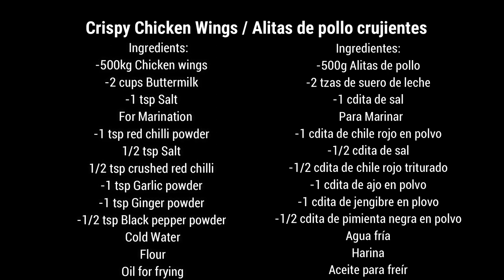Crispy Fried Chicken Wings Recipe / Alitas de Pollo Crujientes / Fried Chicken Wings Recipe.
*Weclome to Sameena´s Kitchen*
Today recipe is how to make Crispy Fried Chicken Wings Recipe by Sameena´s Kitchen.
  Ingredients:
-500kg Chicken wings
-2 cups Buttermilk
-1 tsp Salt
   For Marination
-1 tsp red chilli powder
1/2 tsp Salt
1/2 tsp crushed red chilli
-1 tsp Garlic powder
-1 tsp Ginger powder
-1/2 tsp Black pepper powder
 Cold Water
 Flour
 Oil for frying
                                     RECETA DE POLLO CRUJIENTES
Ingredientes:
-500g Alitas de pollo
-2 tzas de suero de leche
-1 cdita de sal
  Para Marinar
-1 cdita de chile rojo en polvo
-1/2 cdita de sal
-1/2 cdita de chile rojo triturado
-1 cdita de ajo en polvo
-1 cdita de jengibre en plovo
-1/2 cdita de pimienta negra en polvo
Agua fría
Harina